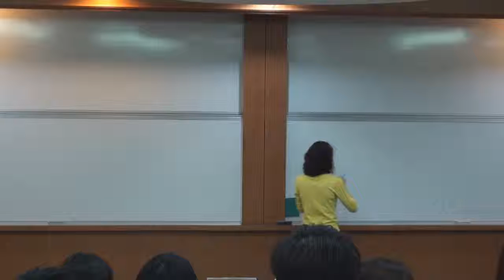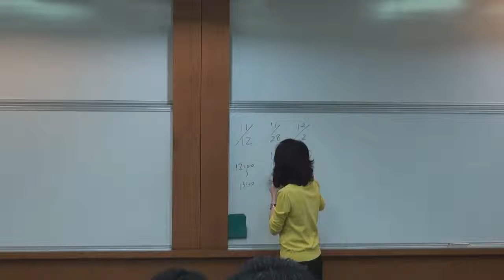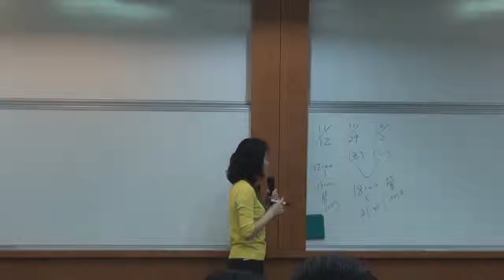《國立中山大學開放式課程》中級會計學(一) (林玉華老師) 24